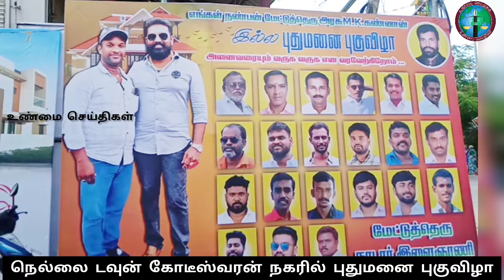நெல்லை டவுன் கோடீஸ்வரன் நகரில் புதுமனை புகுவிழா